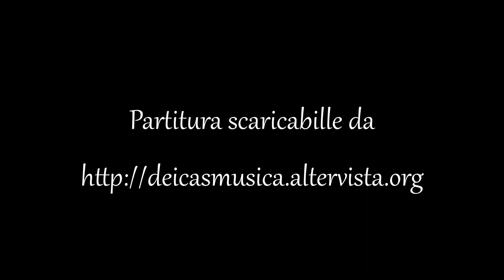Massimo Dei Cas - Preludio per organo al corale "Es ist das Heil uns kommen her"